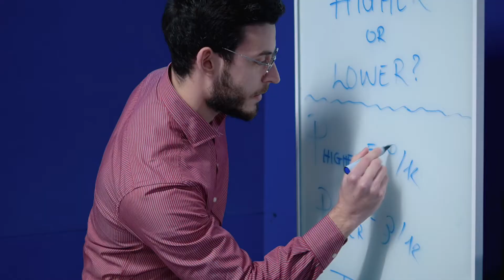British Science Week at Adastral Park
Our research and innovation centre at Adastral Park opened its doors last week to more than 1,500 schoolchildren as part of British Science Week.

The event helped to bring British Science Week to life by inviting the students, from 64 primary and secondary schools in Suffolk, to take part in practical and interactive sessions in science, technology, engineering, maths (STEM) and computing subjects.